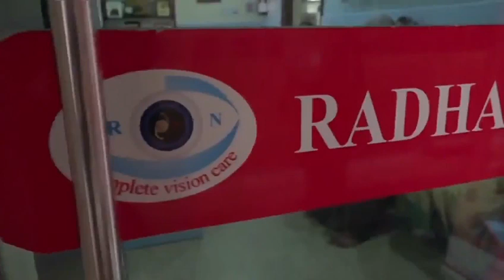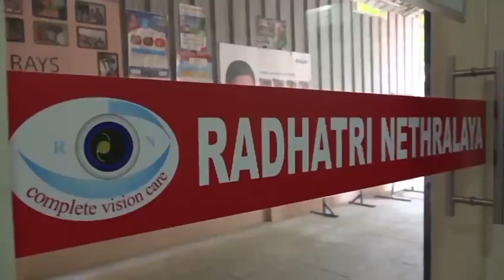Project Vision on Wheels of Radhatri Nethralaya